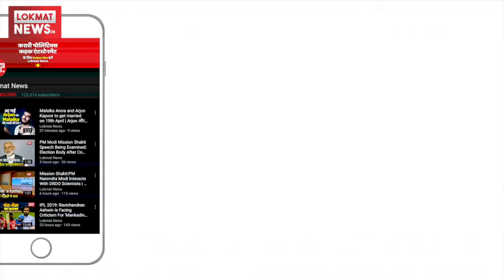CM Jairam Thakur visits building collapse site in HP's Solan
Himachal Pradesh Chief Minister Jairam Thakur visited the building collapse site in Himachal Pradesh's Solan district today. The incident took place around 4:00 pm near the Kumarhatti-Nahan highway on Sunday. Around 17 Army personnel and 11 civilians have been rescued so far. Six Army and one civilian casualties were reported and seven Army personnel are still feared trapped. While speaking to media, CM Jairam Thakur said, ìIt is very unfortunate. Rescue operation was started immediately. Orders have been given to investigate the cause of the collapse. As per the information received till now, the building structure was not as per specifications.î Meanwhile, Deputy Commissioner of Solan KC Chaman said, ìAround 17 Army personnel and 11 civilians have been rescued so far. Six Army and one civilian casualties reported, seven Army personnel are still feared trapped. Search and rescue operation is to be completed by today afternoon.